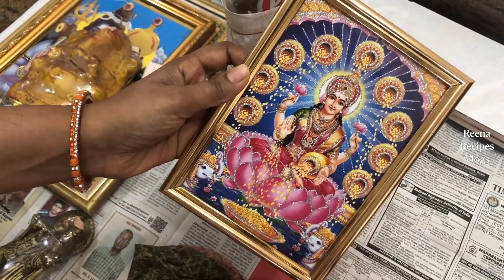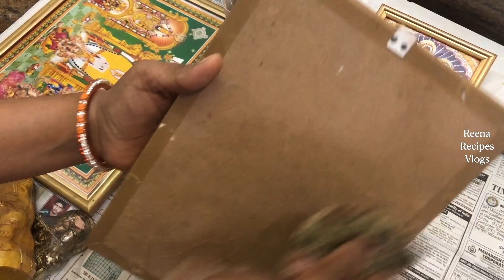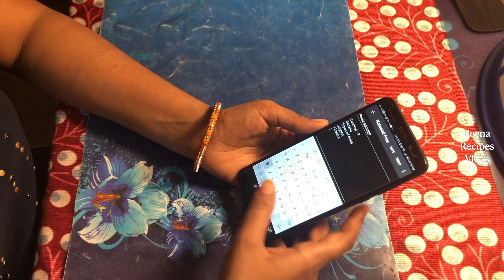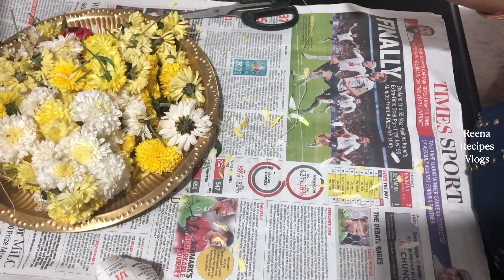planning for tomorrow puja| ପୂଜା ପୂର୍ବ ଦିନ କେଉଁ ସବୁ କାମ କରିବା ଦରକାର ବା କେମିତି ପ୍ଲାନ୍ କରିବେ odia#odia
Hi Viewers, I am Reena, in this video I will share with you how to prepare for tomorrow Pooja. I hope u all definitely like it